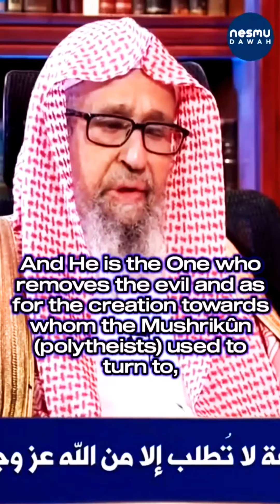Intercession (Shafa’a), the halal and the haram By Sh.Saleh Al-Fowzan حفظه الله